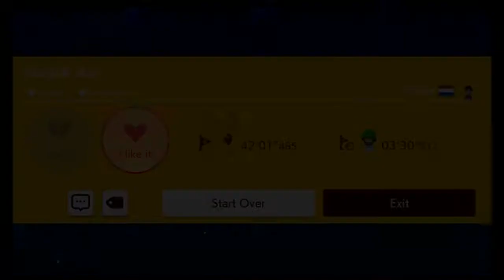Almost Reliving a Past Breakdown-Super Mario Maker 2 (Part 9)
Featured Course ID: HQL-2KX-XNG

I've beaten this stage before offline.  This time is just as frustrating as the first time I've played this course.  This level is made by Burglar, the same person who've made the Sandstorm stage.

Nintendo Switch Friend Code: SW-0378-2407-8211
PSN: dsj120682
Nintendo ID/MiiVerse: DSJ_Brigade
Nintendo 3DS Friend Code: 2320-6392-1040